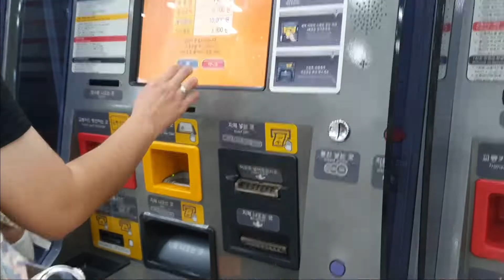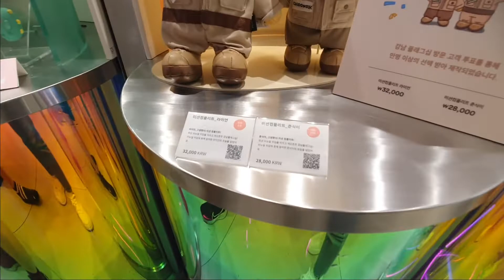Korea Day 3 || Kakao Friends Store Gangnam